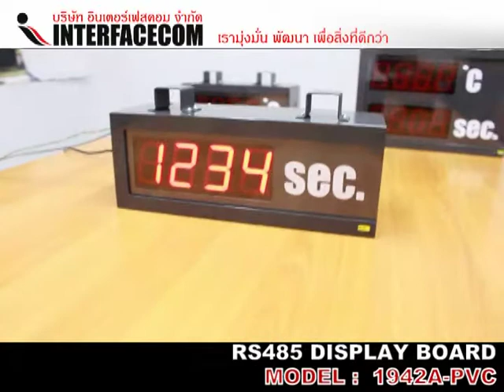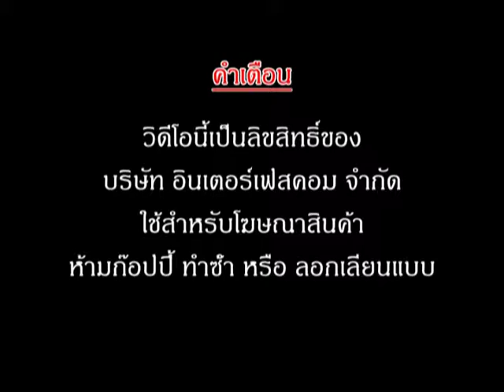170 RS485 DISPlAY BOARD 1942A PVC